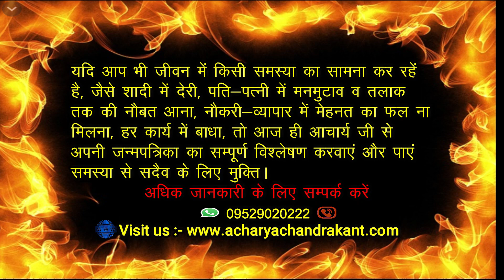तुला लग्न में संतान | IVF Success Rates | SantanPraptiKeUpay | IVF Astrology | Acharya Chandrakant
AcharyaChandrakant. तुला लग्न में संतान प्राप्ति योग | IVF Success Rates.

                                                     *(विशेष सूचना )*

प्रिय दर्शकों !

IVF Astrology. IVF Success Rates. IVF Success in First Time In Hindi. IVF Success Symptoms in Hindi. IVF Success Hone ke Liye Kya Kare. IVF Success Tips. IFV Success hone Ke Lakshan. Astrological Remedies For Childbirth. Astrological Remedies for Pregnancy. Santan Prapti Ke Upay in hindi. Santan Prapti Ke Upay. Santan Prapti Ke Totke. Santan Prapti Upay. Santan Prapti Yog 2021. Tula Lagna. Tula Lagna Ki Kundli.

Acharya Chandrakant Ji explains about IVF Success Rates in Tula Lagna Kundli.